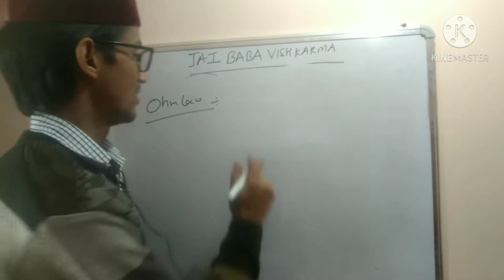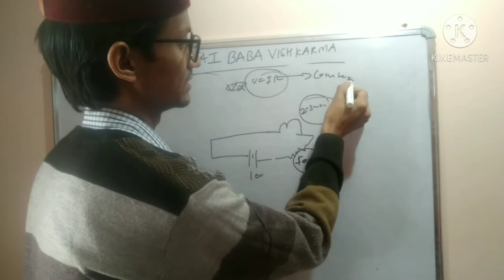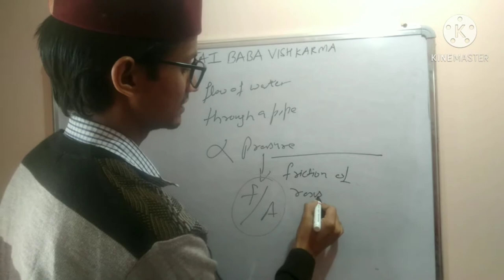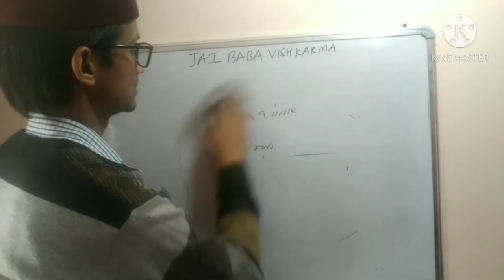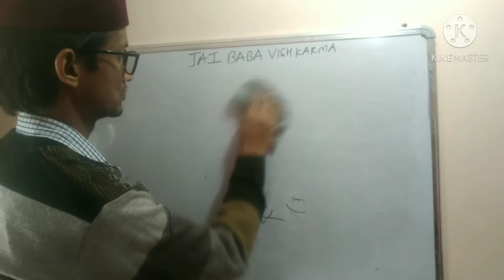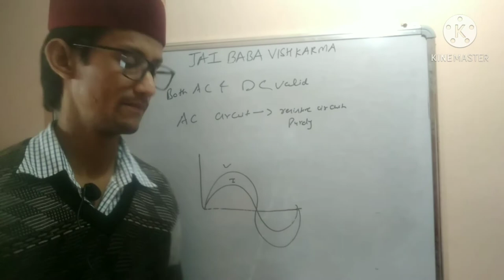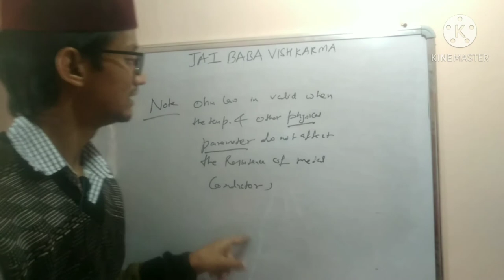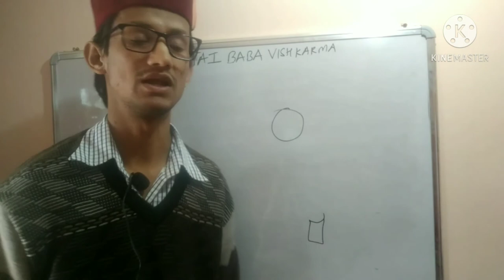What is ohms Law.Define ohm law.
About this vedio:
Is vedio me ohm law ke vaare me btaya gya.ohm law kha applicable hota he...current flowing through a conductor is directly proportional to the potential difference across the ends of conductor and inversely proportional to resistance of conductor.
Himachal Electrician adda.
Rajat Chauhan
Rajat spaksh.